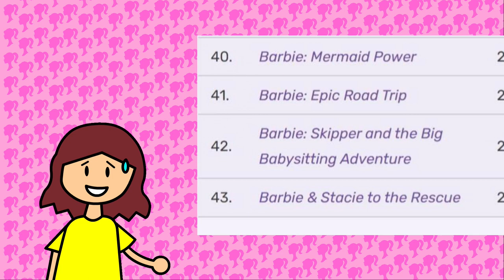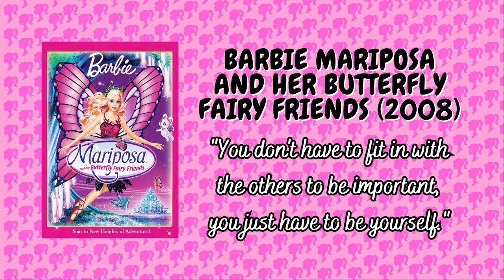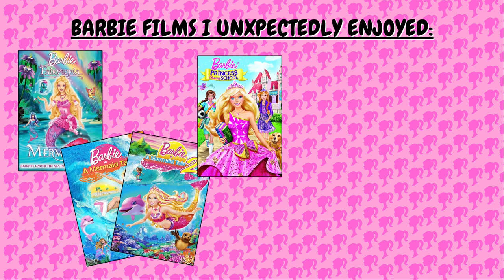Lessons from Every Barbie Film Ever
After watching the trailer for Greta Gerwig's Barbie, I got excited to watch her film—so excited that I decided to watch every Barbie film ever! But I didn't know that it would take around FOUR months (April 28-July 8, 2023) to watch all 42 movies!

It was fun to learn from Barbie's many adventures though.